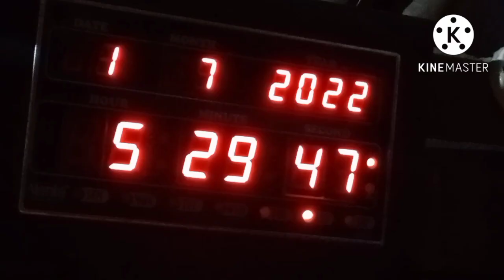হঠাৎ করে কোথায় গেলাম আমি মেয়েছেলেbanglavlog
হঠাৎ করে কোথায় গেলাম আমি? মেয়েছেলে আর কি কি করলাম সেটাই তোমাদের বললাম ভিডিও করে